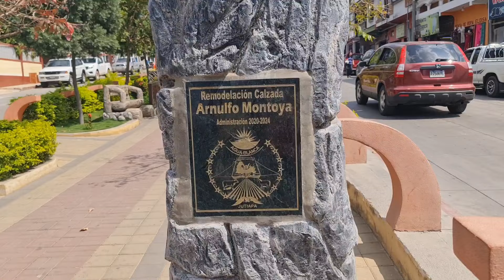así luce agua blanca/jutiapa/Guatemala,